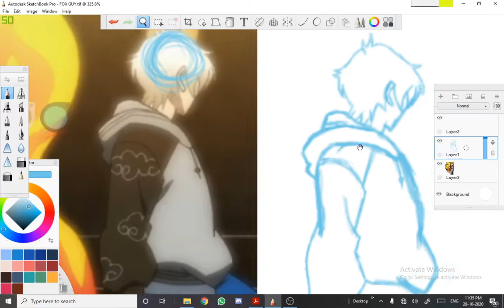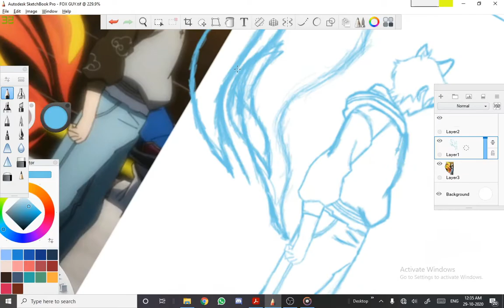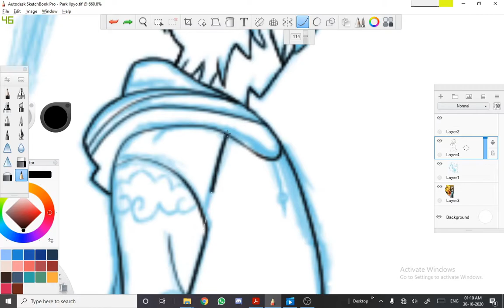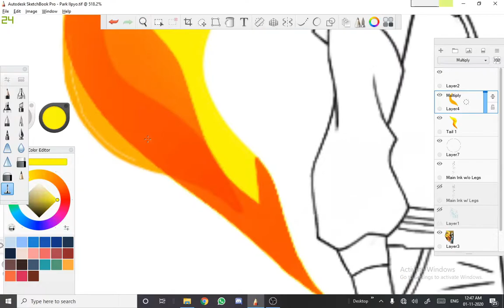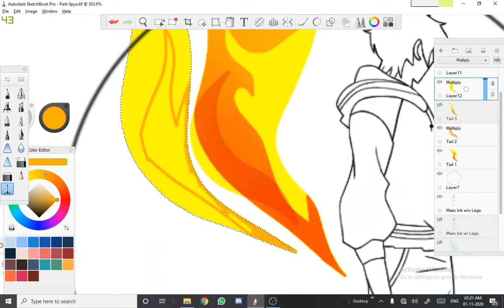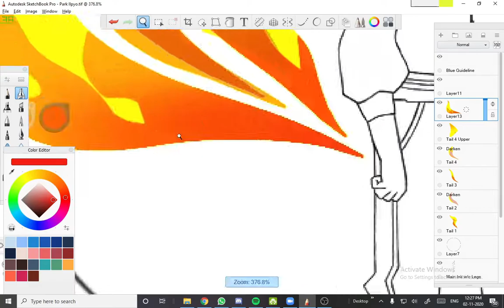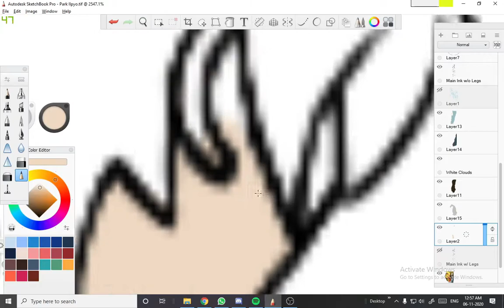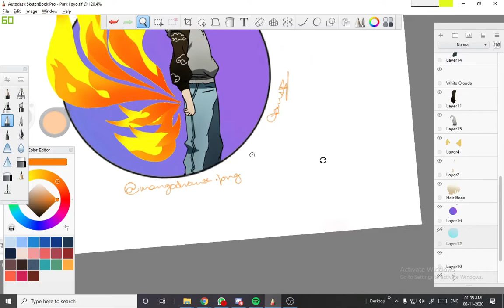Ilpyo Park | God of Highschool | Speed Art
Hey guys! I am MangoManVN and I am BACK with another video!
In this video, I draw Ilpyo Park from God of Highschool!
Thanks! And have a good day!